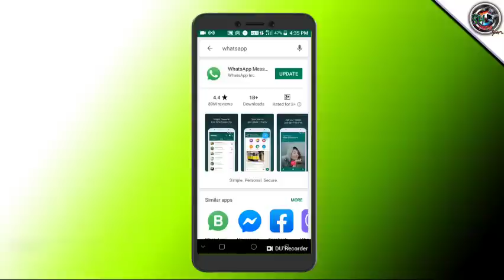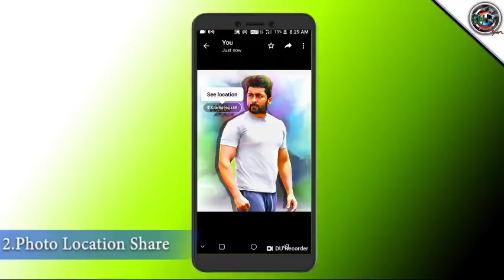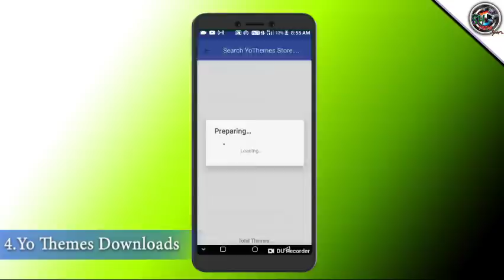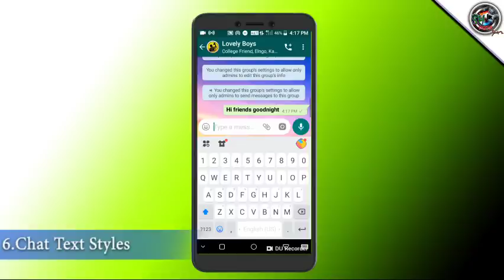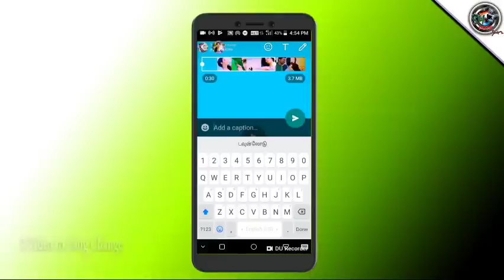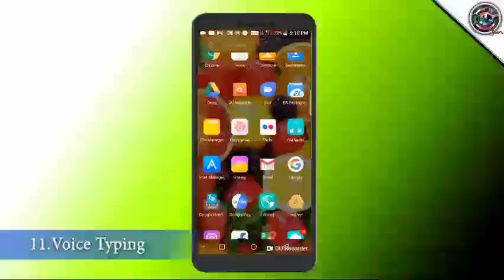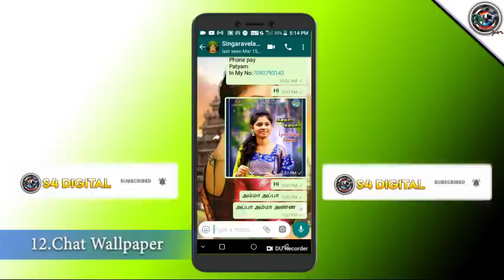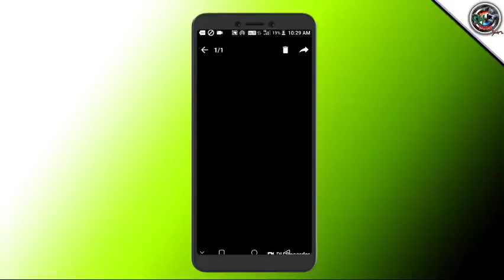Top 15 New Whatsapp 2019 Tricks in Tamil | Kutty Tech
ALL APK FILE DOWNLOADS LINK

FM Whatsapp APK

ES File Manager

Google Handwriting Input

Stylish Text & Fonts : Whatasapp Text

WhatsDelete: View Deleted messages & status saver

News, Review, UnBoxing, Tips And Tricks. Editing Tutorials